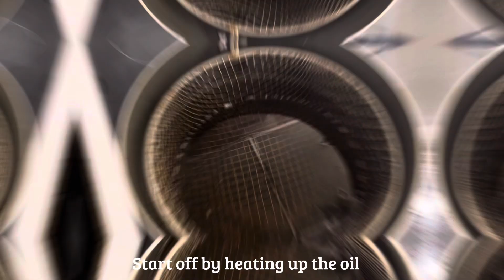Plantain Chips By Simply Cooking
Here's how to make the  best plantain chips. Its very quick and easy to make.